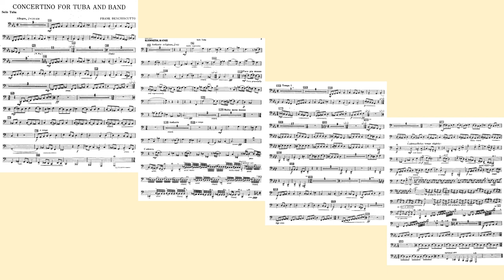CONCERTINO FOR TUBA Frank Bencriscutto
RENATO DA COSTA PINTO - TUBA
BOYKO STOIANOV - REGENTE
TEATRO CASTRO ALVES - 2003